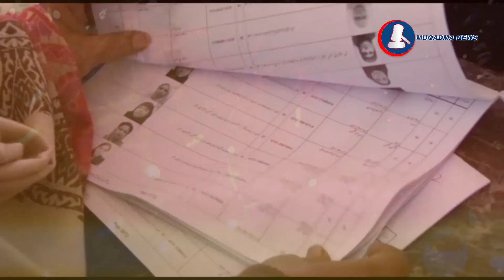Next Mayor Karachi from PPP, Jamaate Islamai or PTI? Local Body Election | Muqadma News